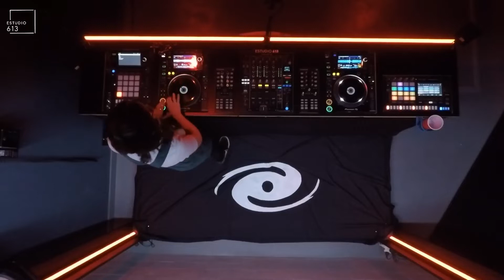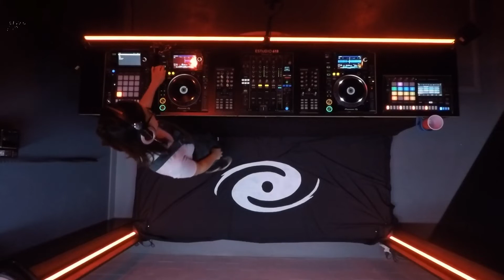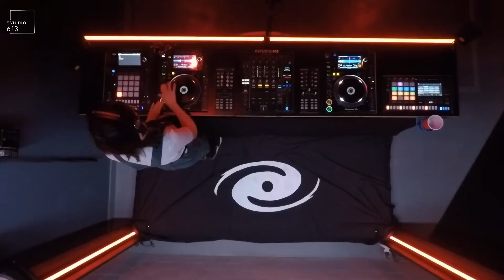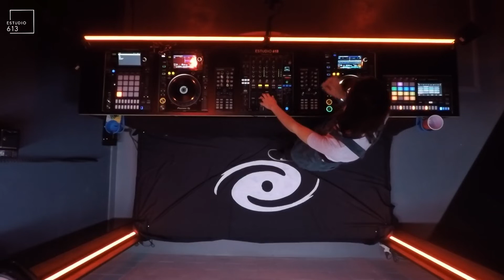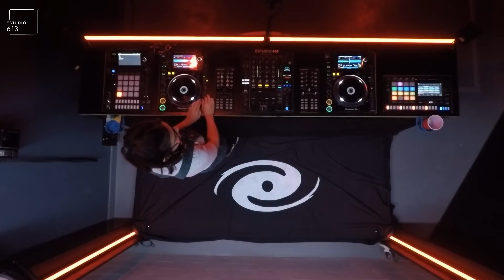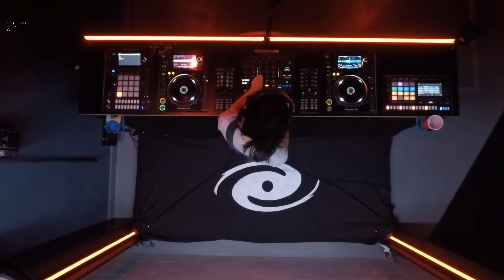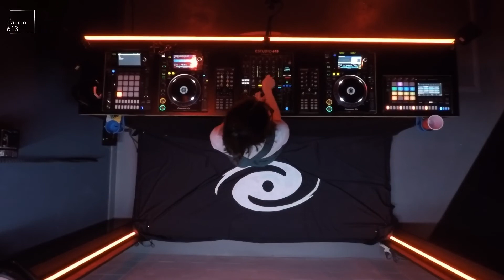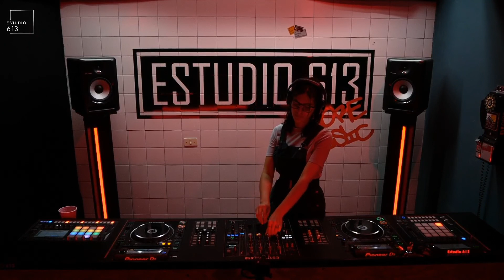Ktrina / Set #490 exclusivo para Trance México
🎶 La música nos une | Music unites us 🌍
🎧 Ktrina 🇦🇷